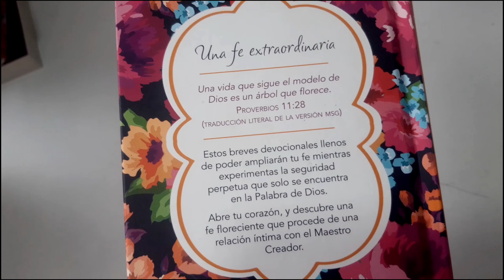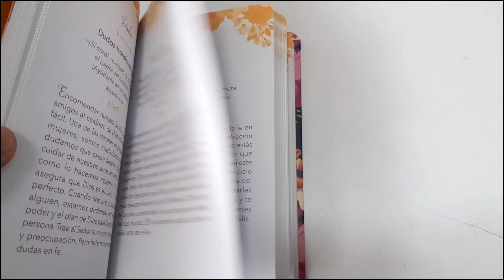Fe Para Cada Dia - Aliento espiritual para mujeres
Fe en el hogar. Fe en el trabajo. Fe... en todos los ámbitos de la vida.
Se han incluido solo unos cuantos de los temas pertinentes en este refrescante volumen diseñado para aliviar el día y levantar el espíritu de la mujer de hoy. Cada lectura hablará a su corazón mientras experimenta una fe que florece basada en la Palabra de Dios. Los más de doscientos devocionales sobre temas de fe son breves y llenos de poder, perfectos para encajar incluso en tu día más ocupado. Todo en una presentación tan hermosa, que querrás comprar dos, uno para ti y otro para bendecir a una amiga.

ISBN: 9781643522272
Cubierta: Rústica
Idioma: Español

Página Web